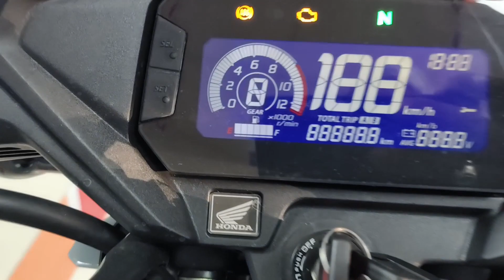Honda SP 160 - UNICORN IS BETTER THAN THIS ?